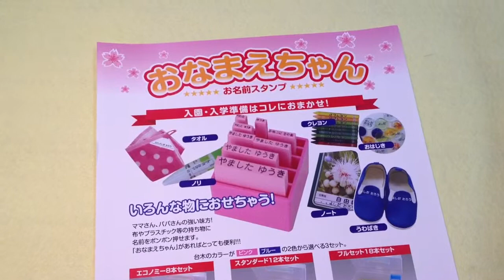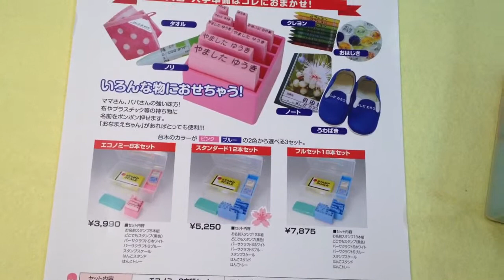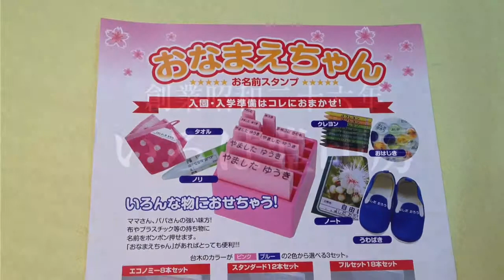千代保育園 入園準備の必需品!!おなまえスタンプは鳥取市の老舗はんこ屋いろは堂へ!!